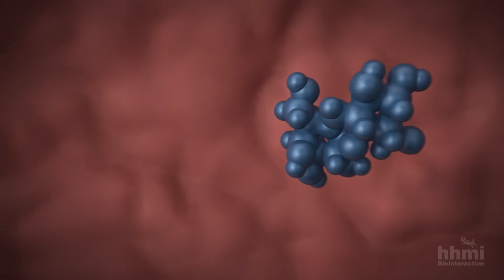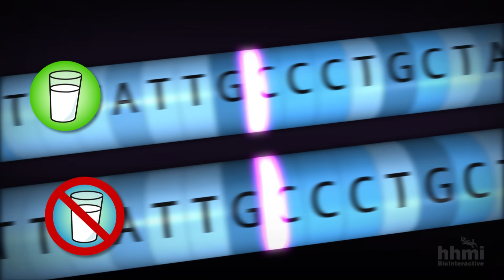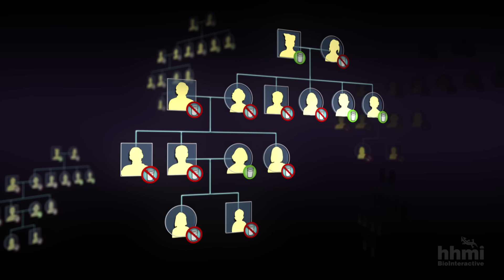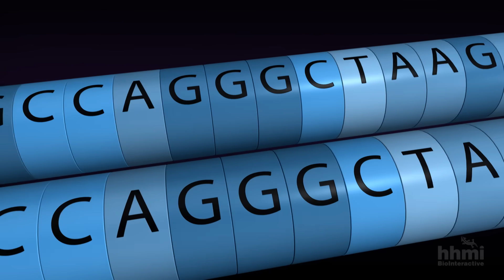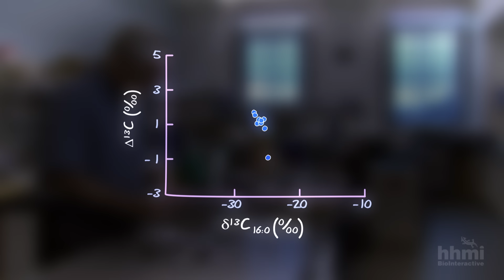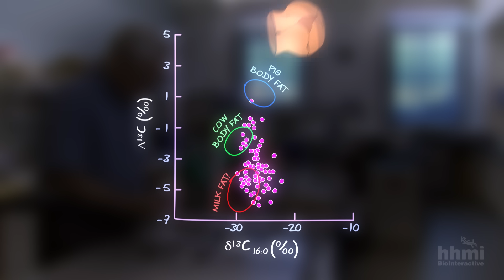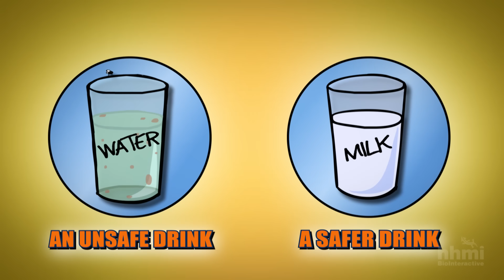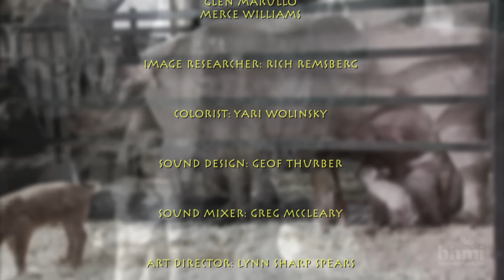The Evolution of Lactose Tolerance — HHMI BioInteractive Video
All adult mammals but humans are lactose intolerant. Follow human geneticist Spencer Wells, director of the Genographic Project of the National Geographic Society, as he tracks down the genetic and societal changes associated with the ability to digest lactose as adults—or lactose tolerance.

Explore how evolutionary biology and cultural changes led to the evolution of lactose tolerance in this educational video.

Free teaching resources supporting this short film can be found